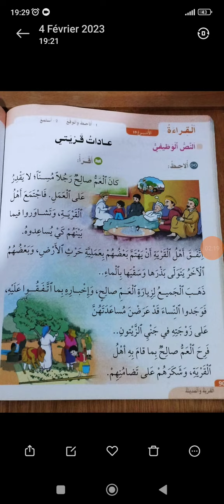النص الوظيفي : عادات قريتي / الصفحة 90/ في رحاب اللغة العربية / المستوى الثاني